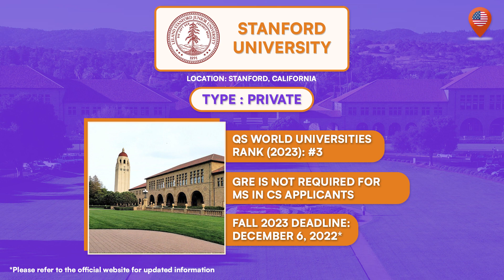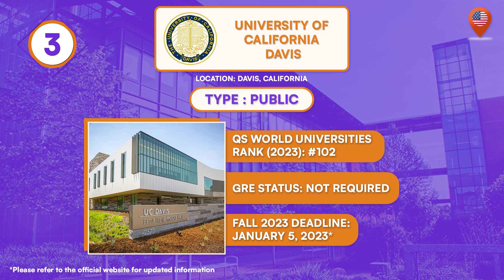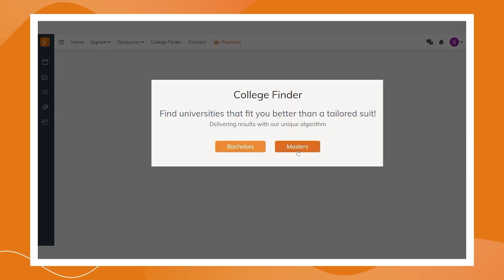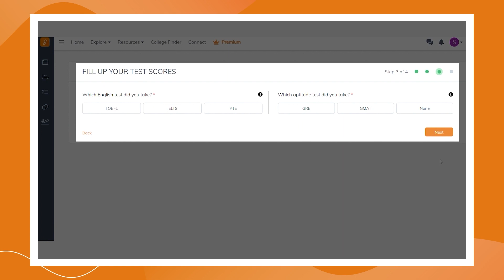GRE Waivers for MS in Computer Science | GRE Waived Universities For Fall 2025 | MS in USA | Yocket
Welcome to Yocket Study Abroad!
In this video of Yocket, we have discussed about List of 5 Popular Universities who are offering GRE Waiver for MS in Computer Science Programs. If you want to pursue an MS in computer science, you need to meet certain requirements such as scores of GRE (Graduate Record Examinations), language proficiency test scores, academic transcripts, and others. While you will need to present proof of fulfilling the criteria during admission, you can still bypass a few requirements in some universities.

0:00 - Introduction
0:11 - Stanford University
0:48 - University of Michigan - Ann Arbor
1:31 - University of California Davis
1:56 - Purdue University
2:28 - University of Virginia
2:44 - Indiana University Bloomington

- Connect with 700K+ Students on the same journey as you for FREE only on the biggest community of students worldwide, The Yocket Connect

For all the stages of your Study Abroad journey, we’ve got:
👨🏻‍💼 Dedicated Counsellors
🌎 University & Course Specialization
🎓 Applications
👨🏻‍🎓 Profile Building

• Find profiles similar to yours and connect with peers to increase the value of your application via 'Yocket Connect' tool